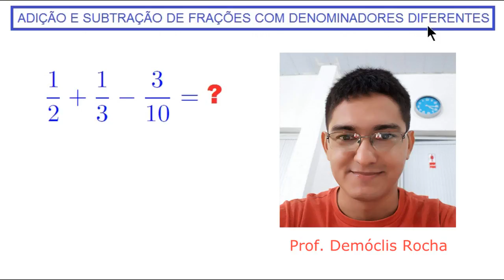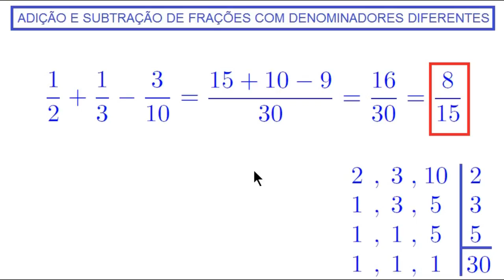ADIÇÃO E SUBTRAÇÃO DE FRAÇÕES COM DENOMINADORES DIFERENTES - 6º ANO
Olá, amigos do meu canal no YouTube. Eu sou o professor Demóclis Rocha e neste vídeo apresentarei adição e subtração de frações utilizando a regra didimumu, dividindo e multiplicando, sem escrever cada fração equivalente.

Vamos lá!
½+1/3-3/10 = ?
Como os denominadores são diferentes, podemos primeiro calcular o mmc deles.
Escrevemos o 2, o 3 e o 10 usando vírgulas apenas para separá-los.
Perceba que, como 2 e 10 são divisíveis por 2, já escrevemos o 2, primeiro número natural primo, no topo da coluna da direita.
Como 2/2=1, escrevemos 1 abaixo do 2. Como 3 não é divisível por 2, nós apenas o repetimos. Como 10 dividido por 2 é igual a 5, escrevemos 5 abaixo do 10.
Ficamos com os números 1, 3 e 5. Nenhum deles é divisível por 2. Passamos para o próximo número primo que é o 3. Como 3 é divisível pelo próprio 3, registramos 3 abaixo do 2 na colunada da direita.
Como 1 não é divisível por 3, nós apenas o repetimos. Como 3/3=1, escrevemos 1 abaixo do 3. Como 5 não é divisível por 3, nós apenas o repetimos.
Ficamos com os números 1, 1 e 5. Nenhum deles é divisível por 2, nenhum deles é divisível por 3. O 5 é divisível pelo próprio 5, que é o número primo que vem depois do 3.
Escrevemos 5 na coluna da direita. Como 1 não é divisível por 5, repetimos o 1. Como 1 não é divisível por 5, repetimos o 1. Como 5/5=1, escrevemos 1 abaixo do 5.
Como no pé de cada coluna da esquerda temos 1, essa parte acabou e basta agora multiplicar os números que apareceram na coluna da direita.
2x3=6, guarde o 6 na memória. 6x5=30.
Pronto o mmc de 2,3 e 10 vale 30.
De fato, 30 é múltiplo de 2, pois 2x15=30.
De fato, 30 é múltiplo de 3, pois 3x10=30.
Isso também implica que 30 é múltiplo de 10.
Mais do que isso, 30 é o menor múltiplo comum a 2, 3 e 10.
Pela regra do Didimumu, basta escrever um grande traço de fração, nessa fração 30 será o denominador.
Para obter o numerador do resultado, dividimos e multiplicamos, dividimos e multiplicamos, dividimos e multiplicamos, por isso, chamamos de regra do didimumu.
Pronto. 30/2=15 e 15x1=15,então começamos com esse 15 aqui.
+. 30/3=10 e 10x1=10. Didimumu.
-. 30/10=3 e 3x3=9.
Pronto, basta agora repetir o denominador e fazer as contas para obter o numerador.
Vamos fazer assim: 10-9=1 e 1+15=16.
Então 16/30 é o nosso resultado.
Professor, podemos simplificar por 2?
Sim, 16 por 2 dá 8 e 30 por 2 dá 15.
Pronto, a fração irredutível que corresponde ao nosso resultado é 8/15.
½+1/3-3/10 = 8/15.
Se gostou do vídeo, clique em gostei, comente e compartilhe.